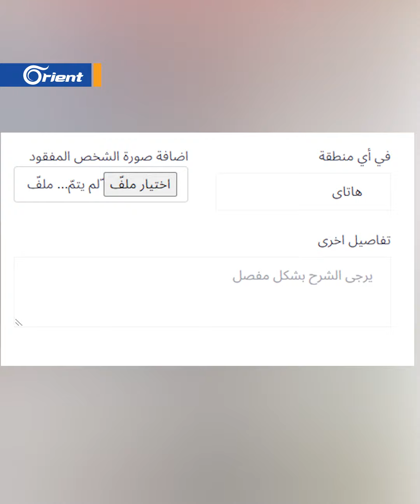انقطاع الاتصالات في المناطق المنكوبة بتركيا وأورينت تطلق رابطاً للإبلاغ عن المفقودين